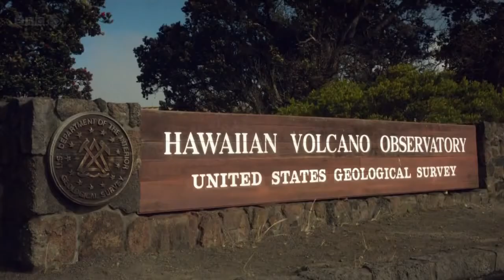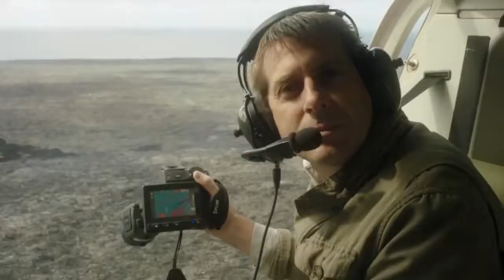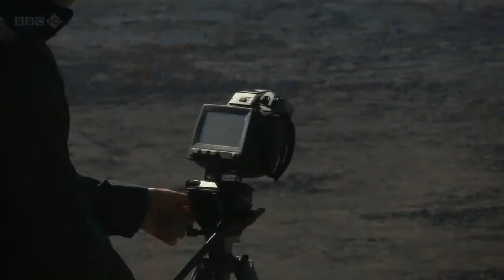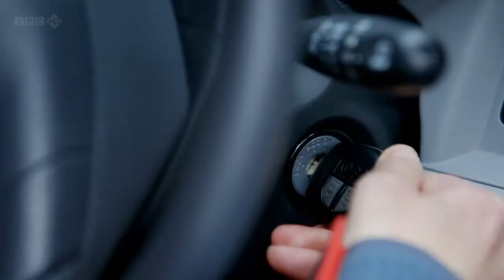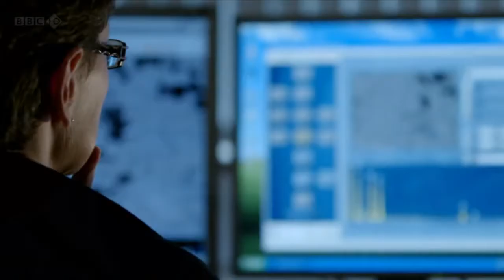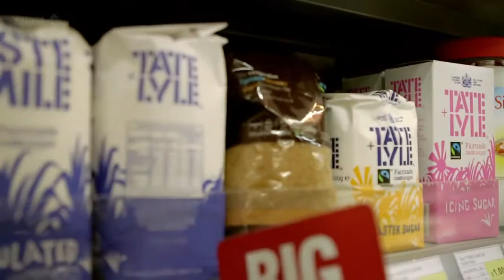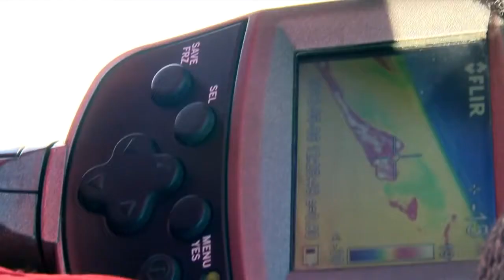BBC Volcano Live 1 of 4 An Introduction to our Active World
BBC Volcano Live 1 of 4 An Introduction to our Active World - Kate Humble and Iain Stewart broadcast live from the edge of Kīlaueas summit crater on Hawaii. Kate travels to Iceland to visit.

BBC Volcano Live 3 of 4 Volcanoes, Earthquakes and Tsunamis - Kate Humble and Iain Stewart broadcast from Kalapana, a town destroyed by lava flows. BBC Volcano Live 1 of 4 An Introduction.

Video Upload powered by .

BBC Volcano Live 1 of 4 An Introduction to our Active World - Kate Humble and Iain Stewart broadcast live from the edge of Kīlaueas summit crater on Hawaii. BBC Volcano Live 2 of 4 Life.